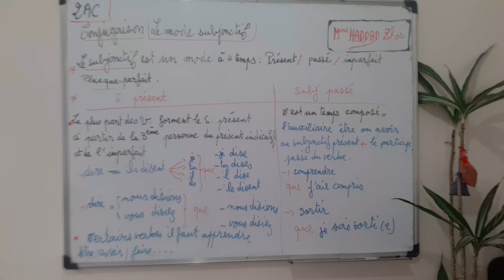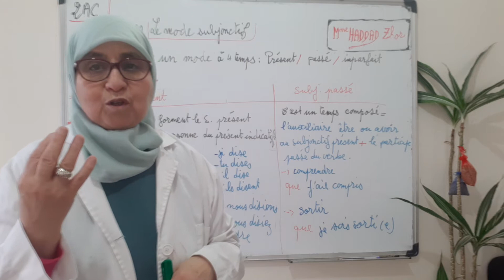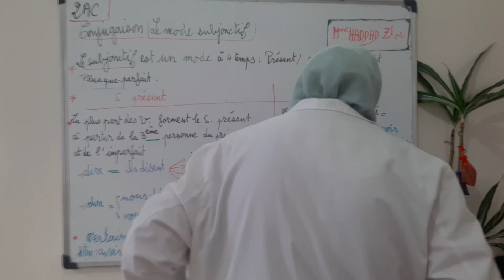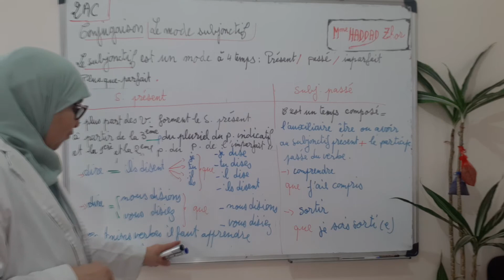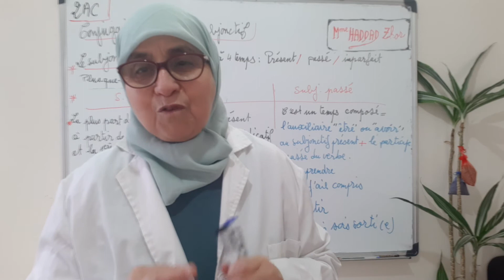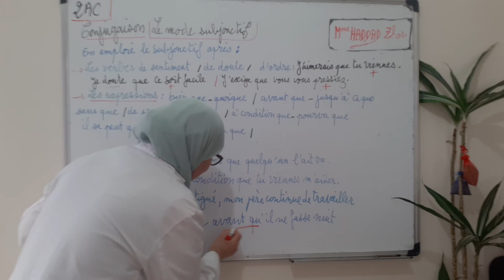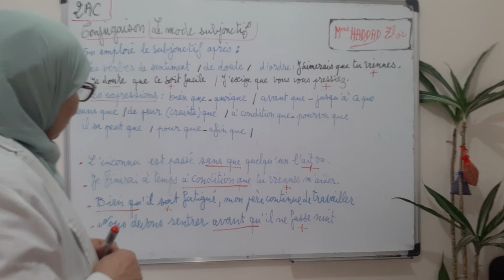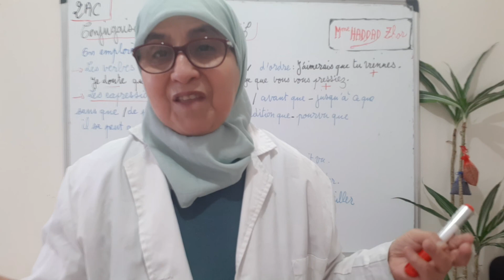2èmeAC. Conjugaison: Le mode subjonctif.